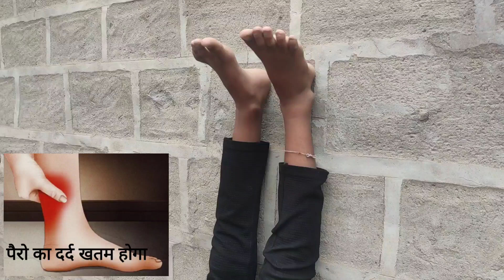One Exercise will give you Lot of Benifits, पैरो का दर्द,पेट पतला, और ब्लड सर्कुलेशन सब एक आसन से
सुरुआत में ठीक और आरामदेह पॉस्च्रर प्राप्त करने के लिए आप अपने पीठ के निचले हिस्से के नीचे एक छोटा कुशन लगा सकते हैं,अपनी टांगों को दीवार से टेक लगाकर एकदम सीधा रखें और बांहों को फैलाकर विश्राम करें,बस आपको इतना ही करना है बिना कुछ और किये कम से कम 15 या 20 मिनट तक इस पोज़ीशन में रहें, इस समय आप सिर्फ अपने शरीर के संतुलन के बारे में जागरूक रहें और तसल्ली और शांति महसूस करें